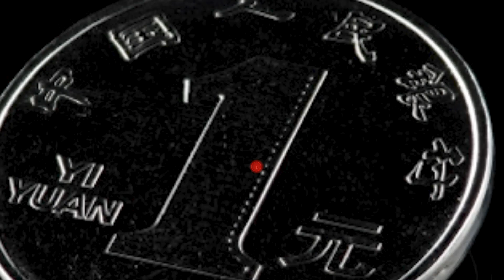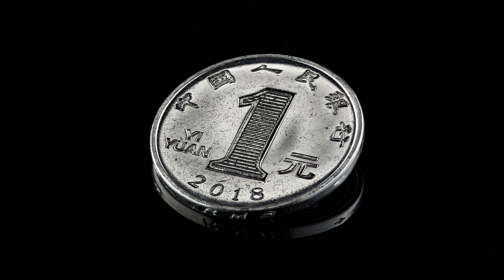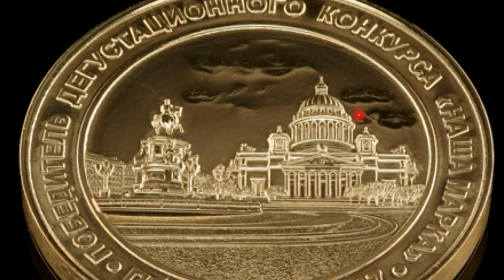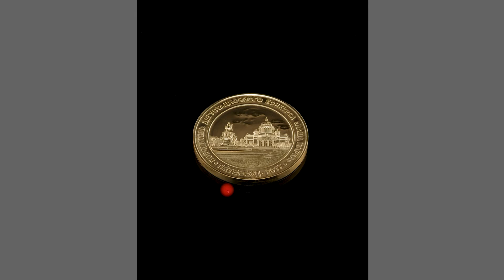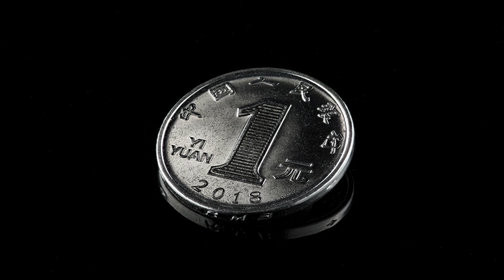Фотошкола Godox с Игорем Сахаровым. Урок №19. От теории к практике: фотографируем Юань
Игорь Сахаров - известный коммерческий фотограф, обладатель высшего титула «Лучший фотограф года» по версии FEP (Federation of European Photographers), лауреат премии «Golden Camera» в категории «Портрет», судья Кубка Мира по Фотографии от России (World PhotoCup), мастер своего дела и преподаватель авторского курса по фотографии.

Российское представительство Godox совместно с ведущим фотографом Игорем Сахаровым запустили свой образовательный проект:  фотошколу "Godox PhotoSchool". В рамках этого проекта мы подготовили серию обучающих видеоуроков по фотографии. В этом видеоуроке мы расскажем о формате работы , с готовым комплектом. Расскажем о способах применения трех источников света в предметной фотографии на примере монеты. Использоваться будет комплект студийного оборудования Godox AD100Pro Three KIT. Будет интересно!